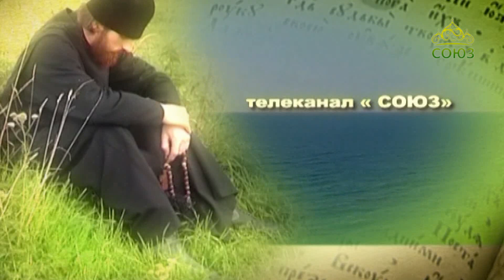Плод веры. От 3 декабря. Режиссер Вячеслав Хотулёв. Часть 1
Как создавались великие советские кинофильмы? С какими сложностями сталкивались режиссеры? Почему нельзя замалчивать трагические страницы советской истории? На эти и другие вопросы отвечает драматург, режиссер, писатель, член Союза кинематографистов РФ Вячеслав Хотулёв.